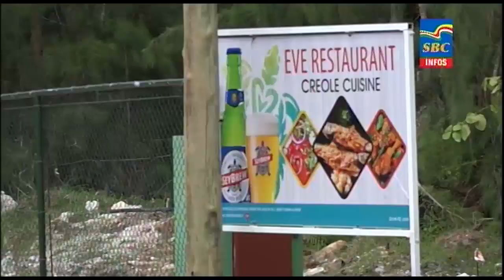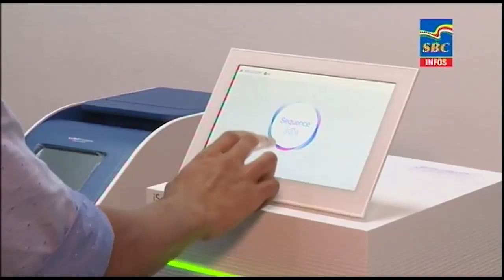6 p.m News 28-03-2022